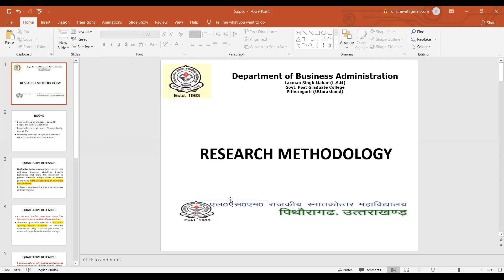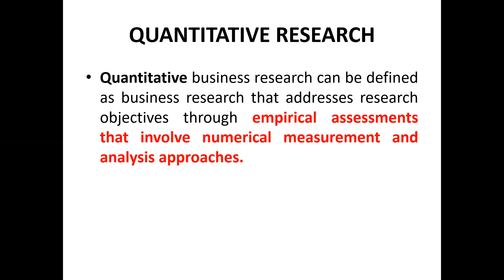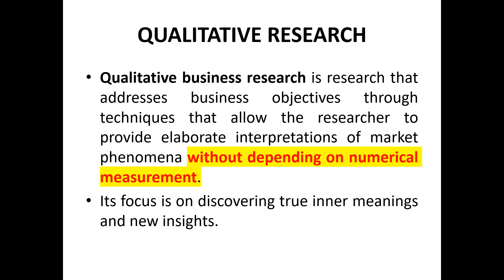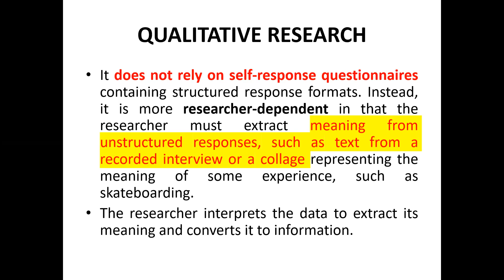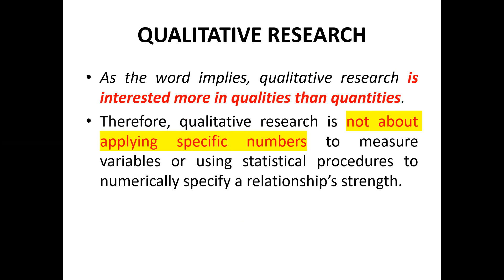Lecture 5 - Types of Business Research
Qualitative research, Quantitative research